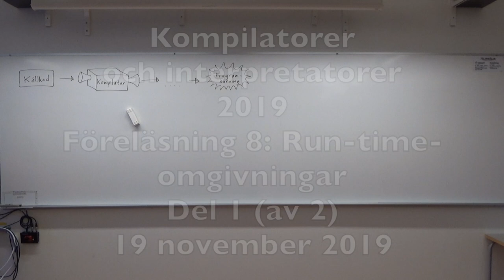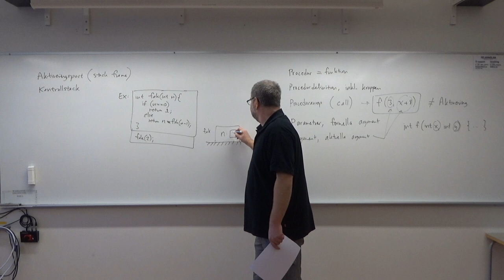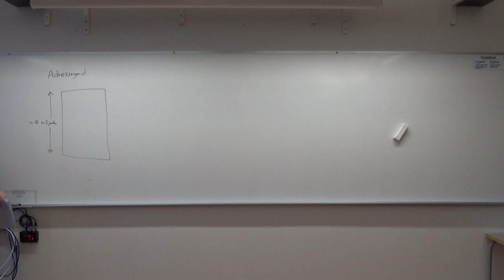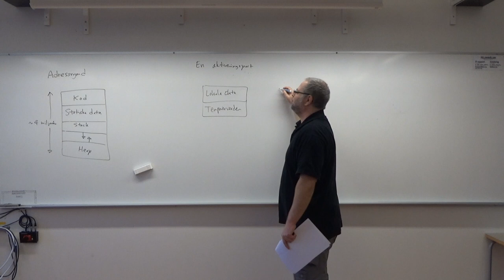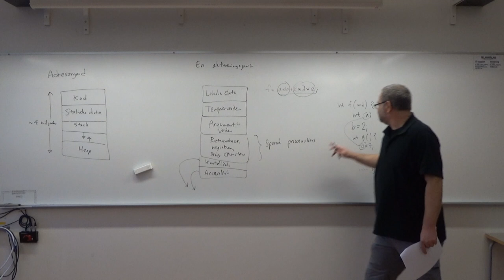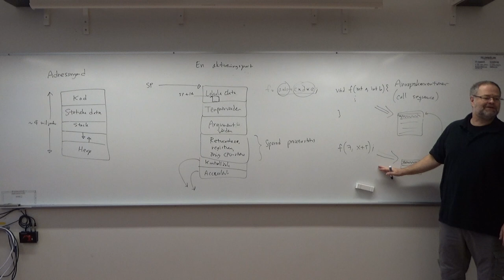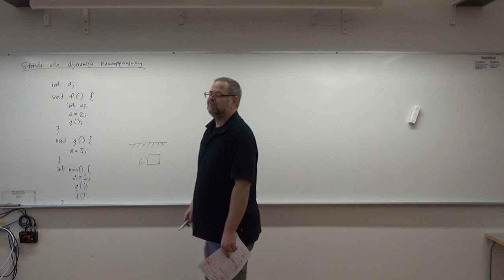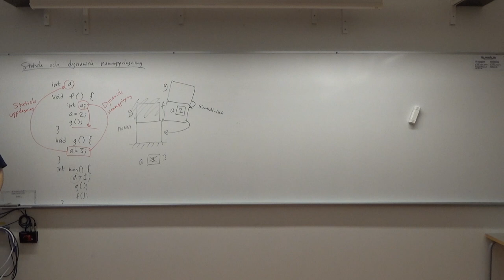Run-time-omgivningar - kursen Kompilatorer och interpretatorer 2019, föreläsning 8 del 1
Åttonde föreläsningen i kursen "Kompilatorer och interpretatorer för civilingenjörer" på Örebro universitet hösten 2019. Kursens hemsida